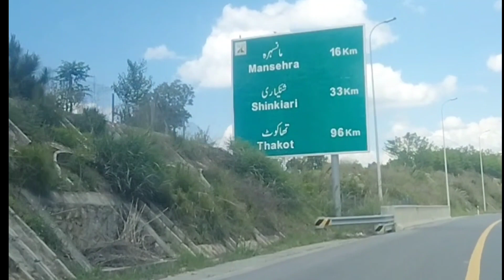let's go to Naran part 1 . Eid vlogs